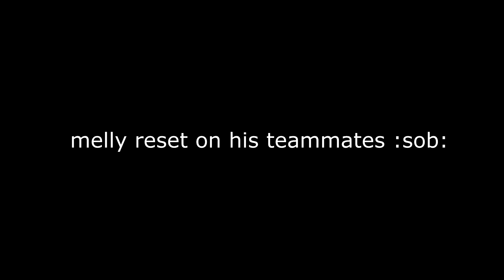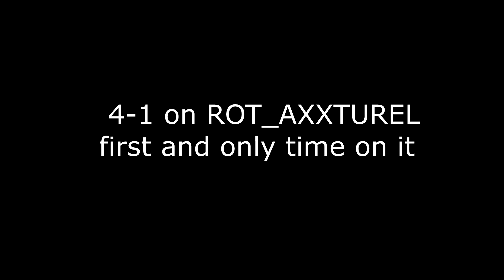slamming mellyseries #2 (abyss co owner)